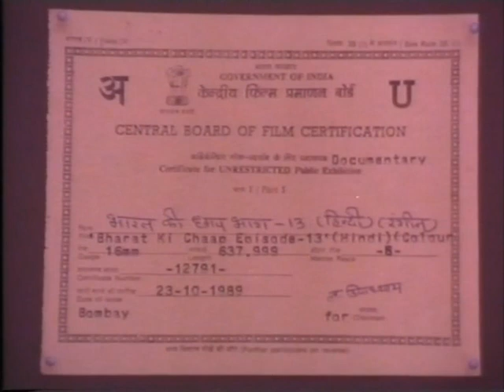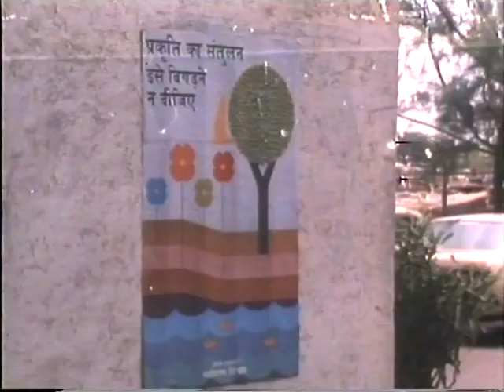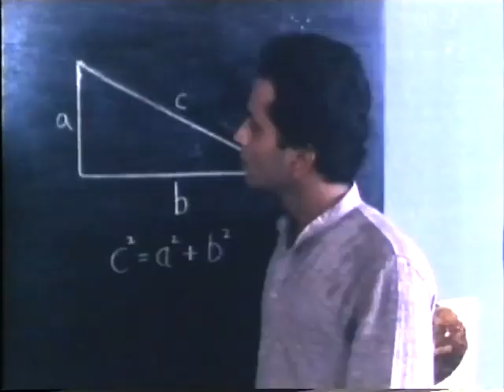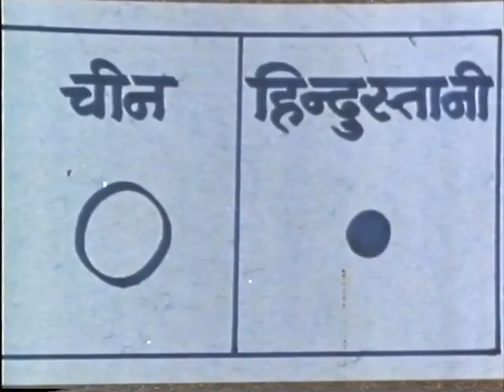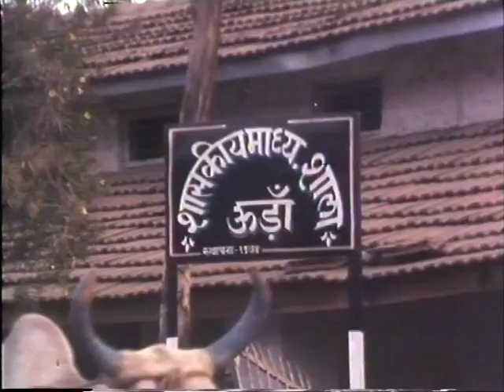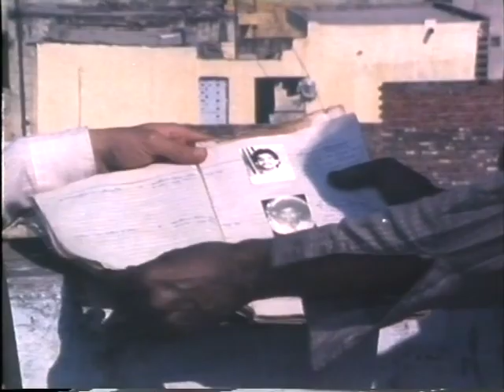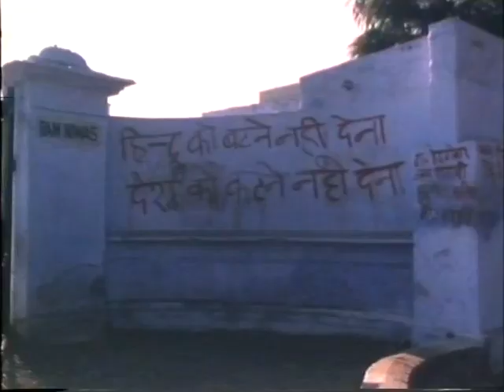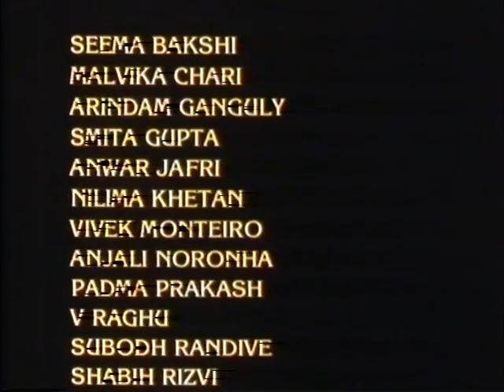Episode 13: Retrospect & Prospect | भाग १३: पूर्वावलोकन व भविष्यावलोकन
Taking from excerpts from past episodes we trace our journey and look at solutions for the future. We meet local organisations training people about afforestation, adult literacy and community health and visit an experimental school where exciting activities and lively discussions move beyond the textbooks. We investigate a city which has repeated cases of communal violence. And finally, we discuss some interesting outcomes and possible directions with Professor Yashpal.